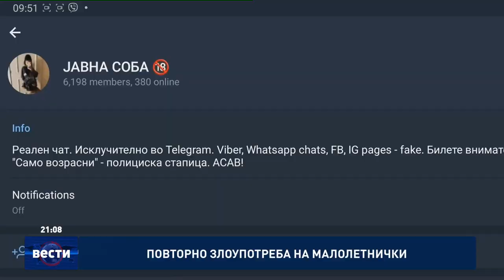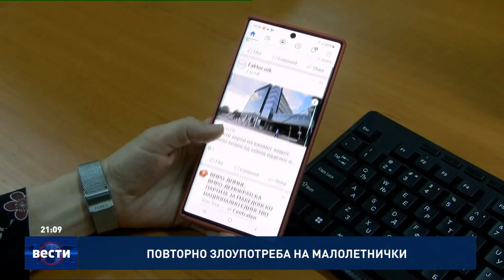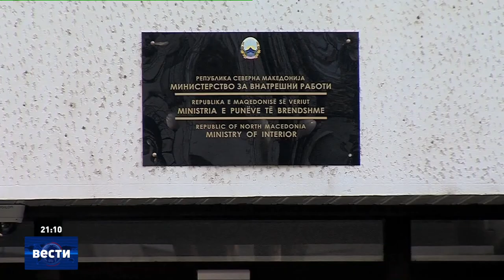Повторно злоупотреба на малолетнички, изјава Драги Змијанац од Детска амбасада Меѓаши за ТВ Сител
Жена од Скопје принудувала две малолетни девојчиња да даваат сексуални услуги. Полицијата соопшти дека таа е приведена рано изутрината и се сомничи дека овозможувала на возрасни лица да имаат сексуални односи со две малолетнички, при што односите биле и снимани.
Но повеќе детали за случајот МВР не соопштува. Истрагата сè уште трае и полицијата трага по мажите кои имале сексуални односи со двете девојчиња. Не е позната ниту нивната точна возраст, ниту возраста на женската личност со иницијали Г.Р. Детали ќе бидат соопштени дури откако истрагата ќе заврши.
Но ова не е ниту прв, ниту единствен случај. Пред нешто повеќе од два месеци започна судскиот процес против 13 велешани кои вршеле полови дејствија врз 14-годишно девојче. Кога во јануари Јавното обвинителство го обелодени случајот, соопшти дека 25-годишен велешанец преку социјалната мрежа Инстаграм ја довел во заблуда дека ќе почнат љубовна врска, но откако направил порнографски материјал, тој бил користен како закана за да ја присили да дава сексуални услуги.
Тука е и случајот „Јавна соба“ кој сè уште нема епилог. Во група на Телеграм во два наврати масовно се ширеше порнографска содржина, а често таа беше од малолетници.
Но како државата може да ги заштити децата? Од првата детска амбасада, Меѓаши велат дека многу е важен пристапот и на самите родители, но и на службите во училиштата.
- Одредено несоодветно однесување на децата може да се детектира или во домот или во училиште. Тука имаат голема задача и стручните служби, наставникот, класниот, да навреме детектира и дојави. Секако Центрите за социјална работа се клучните кои треба да влезат во домот и да детектираат дали станува збор за нарушени семејни односи и навреме да се разговара со детето за да не влезе во мрежата на малолетничка проституција, вели Драги Змијанац од првата детска амбасада, Меѓаши.
Живееме во време кога целиот живот го чуваме во мобилниот телефон. Социјалните медиуми играат голема улога во развојот на децата и затоа потребен е поголем надзор на нивното користење. Затоа Змијанац вели дека важно е децата да бидат едуцирани за да можат самите да се заштитат.
-Она што е неопходно е децата да препознаваат несоодветно однесување на возрасните, несоодветни понуди, да си ги знаат не само правата на приватност, туку и правата околу користење на социјалниот простор. Да кажат „не“, да дојават доколку некој ги вознемирува и никако да споделуваат лозинки и никако да споделуваат со непознати или познати одредени делови од своето тело, вели Змијанац.
Даниел Василев